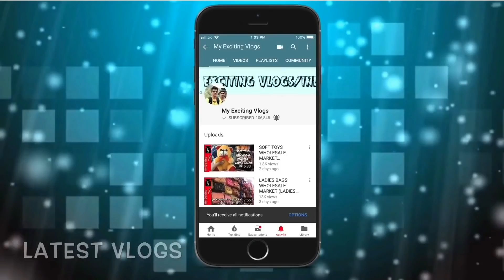JEWELLERY WHOLESALE MARKET ( BANGLES, LADIES & GENTS RING, MANGAL SUTRA & MUCH MORE) SADAR BAZAR ..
Hello Friends,
             Today, I am taking you to jewellery wholesale market in Sadar Bazar, Rui Mandi, Delhi.. Where I will be showing you different kind of jewellery like Bangles, mangal sutra, ladies and men’s rings and many more products.. so guys, if you like the video pls , subscribe to my channel and give a thumbs up to the video..